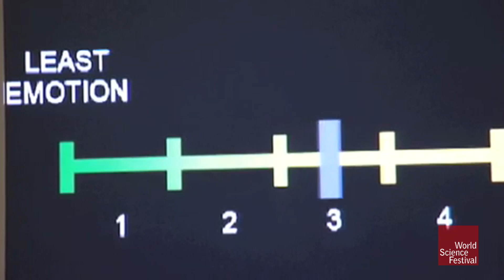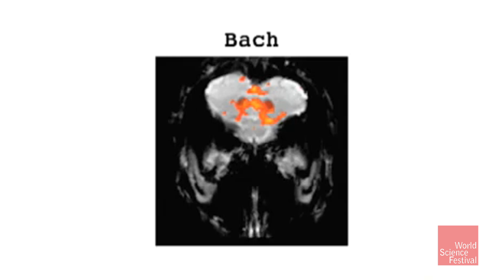Sorry, Ludwig: Oliver Sacks' Brain on Bach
Famed neurologist Oliver Sacks has been a lifelong lover of the music of Johann Sebastian Bach, and thanks to a team at Columbia University (including WSF alum Joy Hirsch) he was able to put his favorite composer to the test. In a clip from NOVA, Bach is pitted against Ludwig van Beethoven, while a brain scanner analyzed the results.

Original Program Date: Nov. 09, 2012